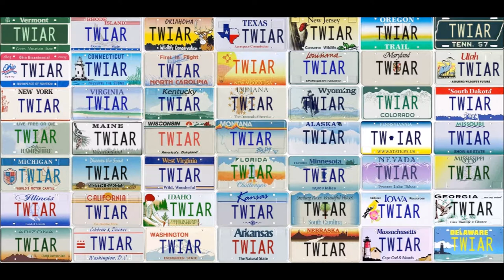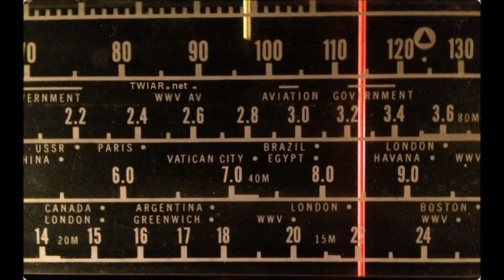PODCAST: This Week in Amateur Radio #974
Here is a summary of the news trending this week. October 28, 2017.This weeks edition is anchored by, Will Rogers, K5WLR, Don Hulick, K2ATJ, Chris Perrine, KB2FAF, Fred Fittee, NF2F and Jessica Bowen, KB2VWX.

** SPECIAL EXPANDED EDITION **
Running Time: 1:24:28

Trending stories in this weeks bulletin service:

1. Tennessee RadioShack Re-Opens, Partners with Local Ham Radio Club
2. New BBC Amateur Radio Station G8BBC Officially Opened
3. Communications Interoperability Training with Amateur Radio Community Set
4. VY1AAA is a Go for ARRL November Sweepstakes
5. QRZ DX and The DX Magazine Publisher Carl Smith, N4AA, SK
6. FCC Seeks to Update Reporting, Notification Requirements
7. FCC Does Away With Broadcasters Main Studio Rule In Party Line Vote
8. Trump, Secretary Chao Announce Drone Integration Pilot Program
9. The Terahertz spectrum
10. ARRL Foundation Announces the New England Amateur Radio Festival Memorial Scholarship
11. SSTV Goes Very High Profile
12. Tiny LF Signal Makes the Hop from Newfoundland to the UK
13. FCC scraps unused telegraph regulations in rules purge
14. Carribbean Telecommunicaions Union head calls for a new generation of hams
15. The new ham bads spring to life, veteran LF experimenter denied acces to 2200 meters
16. Tiangongl 1 - Out of control Chinese space station about to fall to earth
17. The FCC isn't happy with an Alabama broadcast pirate
18. ARRL Sweepstakes is coming up, amateurs hoping for a "Clean Sweep"
19. CW gets the message through in the wake of Hurricane Irma
20. An interview with KL1U Emergencuy Preparations Manager returns from Puerto Rico
21. The Wireless Institute of Australia proposes to "Reinvent" amateur radio

Plus these Special Features This Week:

RAIN: Dayton 2017 Presentation Part One with Mitch Stern

Air This Week in Amateur Radio on your repeater!

This Week in Amateur Radio is portable too! You can find us among talk radios best on TuneIn.com, or via iTunes and
Google Play. We are hosted by various podcast aggregators like Stitcher too. Vist our site for details.